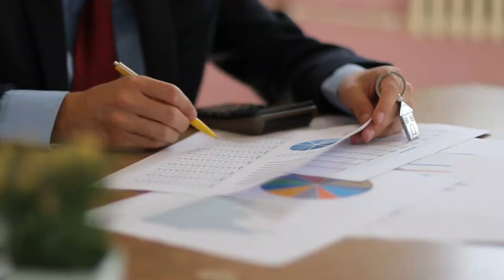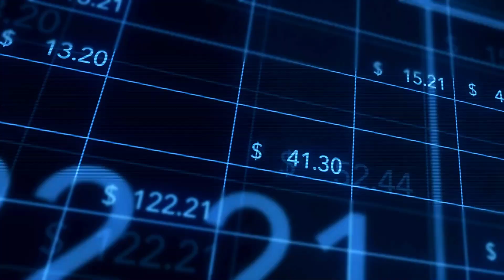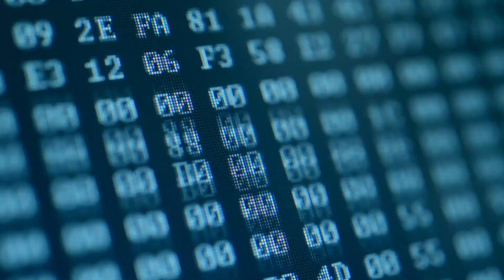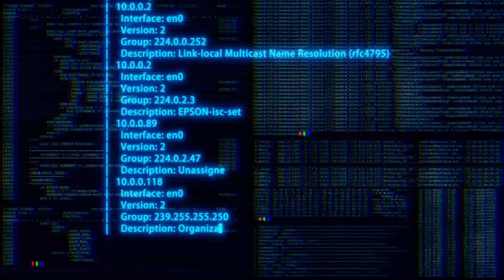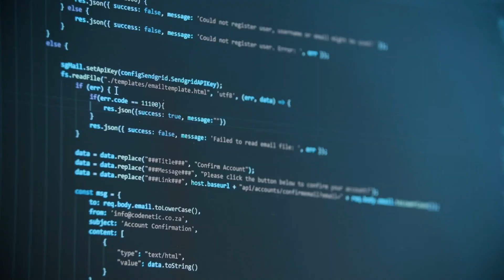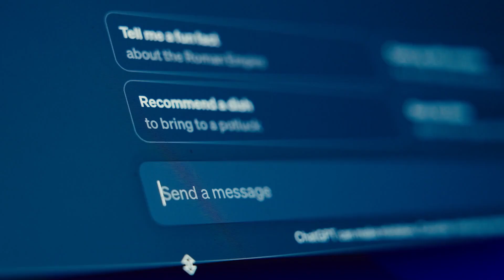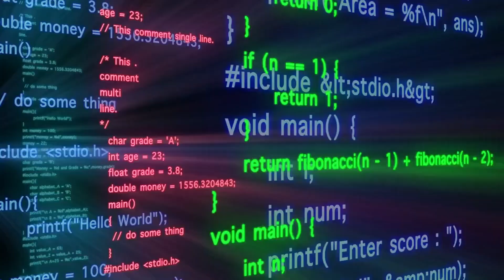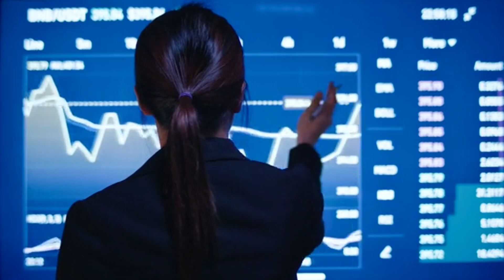Artificial Intelligence And Future Of Humanity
Artificial Intelligence (AI) is poised to have a profound impact on the future of humanity, influencing various aspects of society, economy, and daily life. As AI technologies continue to advance, questions arise about their implications for ethics, employment, governance, and the very nature of human existence. Here’s an exploration of AI's role in shaping the future of humanity:

Ethical Considerations: Ethical concerns surrounding AI revolve around issues of bias, transparency, accountability, and the potential for AI systems to make autonomous decisions. As AI becomes more integrated into society, ensuring ethical AI development and deployment is crucial to safeguarding human rights and values.

Impact on Jobs and Workforce: AI automation threatens to disrupt traditional job markets by replacing routine tasks across various industries. However, AI also creates new opportunities in fields like data science, AI development, and human-AI collaboration, emphasizing the need for upskilling and reskilling initiatives.

Augmented Intelligence: Rather than replacing humans, AI is increasingly seen as augmenting human capabilities. AI-powered tools enhance decision-making, creativity, and productivity, enabling humans to focus on complex problem-solving and innovation.

Healthcare and Well-being: AI technologies in healthcare improve diagnostics, personalized treatment plans, and patient care. AI-driven advancements in medical research, disease prevention, and telemedicine contribute to extending human lifespan and enhancing quality of life.

Education and Learning: AI-powered personalized learning platforms cater to individual student needs, promoting adaptive learning experiences and lifelong education. AI also transforms educational content creation, assessment methods, and teacher support systems.

AI Governance and Regulation: The development of AI governance frameworks is essential to address legal, ethical, and security challenges. Policies regarding data privacy, algorithm transparency, and AI accountability are crucial in ensuring responsible AI deployment.

Socioeconomic Impact: AI's socioeconomic impact includes disparities in access to AI technologies, economic inequality, and global competitiveness. Bridging the digital divide and promoting inclusive AI development are imperative for equitable societal benefits.

AI and Creativity: AI's ability to generate art, music, and literature raises questions about creativity and human expression. While AI can produce innovative content, human ingenuity and emotional intelligence remain essential in artistic endeavors and cultural preservation.

AI in Environmental Sustainability: AI contributes to environmental sustainability through climate modeling, resource management, and renewable energy optimization. AI-driven solutions aid in addressing environmental challenges and promoting sustainable development practices.

Human-AI Collaboration: The future of AI involves collaborative ecosystems where humans and machines work synergistically. Enhancing trust, communication, and shared decision-making between AI systems and humans is pivotal for realizing AI's full potential.